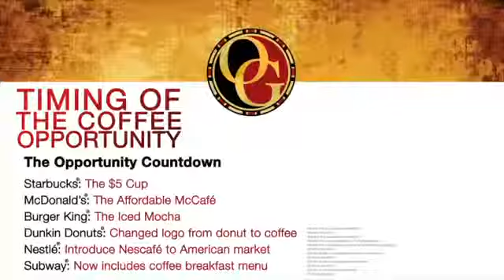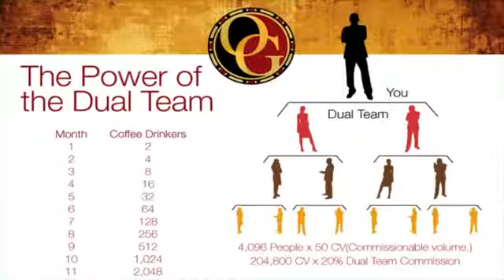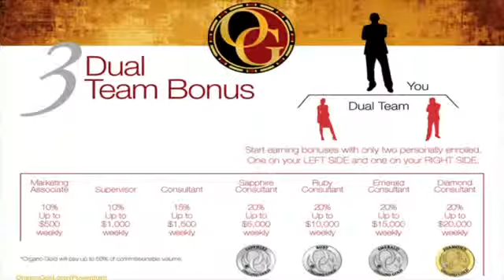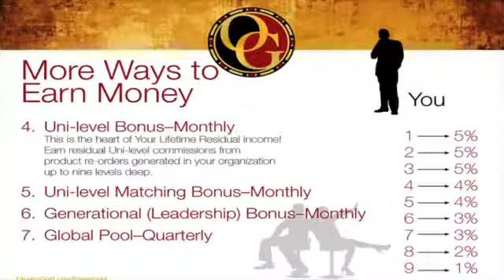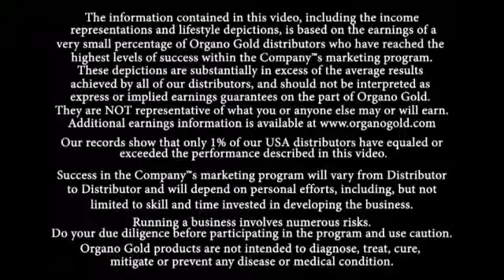Freedom Coffee - Horton Buggs Start Your Own Online Coffee Business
Freedom Coffee - How to start Your Own Online Coffee Business Today
It's Easy. It's Simple. It's Coffee

Stop and imagine this for a second -- earn money by simply drinking coffee and sharing it with others!

You probably already drink your morning "cuppa", "brew", "kick-starter" or whatever else you may refer to it as.

And like most people, you probably drink a couple of cups each day. Now I'm here to tell you that you can get paid to drink coffee, and you can get paid A LOT.
Discover the new Coffee Company that pays you to drink your favorite hot beverage.
* This gourmet, Arabica coffee is incredibly delicious with a rich and smooth taste.
* It has been cleverly infused with the "King of herbs" which means it´s MUCH healthier for you!
* Coffee is the most consumed beverage in the world (second to water), and now YOU can profit from this.